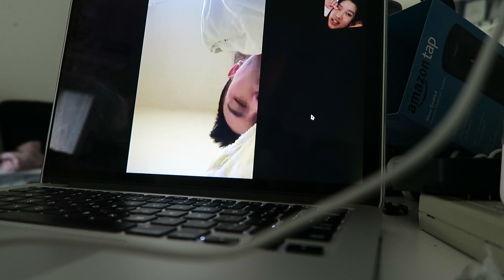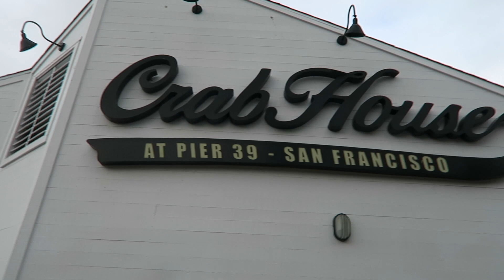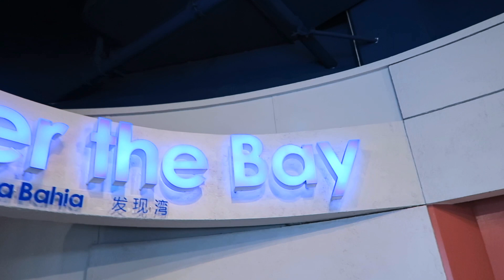18 Months | Aquarium of the Bae | January 7 ♡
FREQUENTLY ASKED QUESTIONS:
❏ What camera do I use? — Canon G7X (for vlogging), Canon T5i (for regular videos)
❏ What school do I go to? — San Jose State University (freshman at the time this was posted)
❏ What am I majoring in? — Kinesiology

♪ Home To Mama | Justin Bieber ft. Cody Simpson
♪ Sex | Cheat Codes